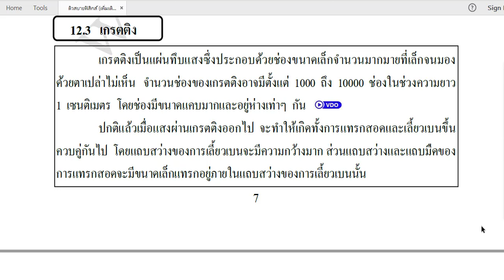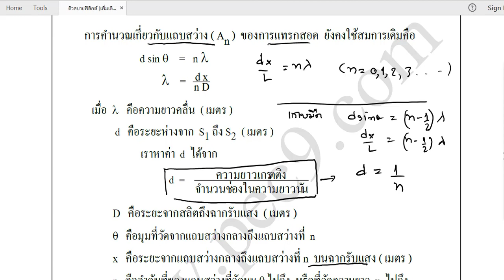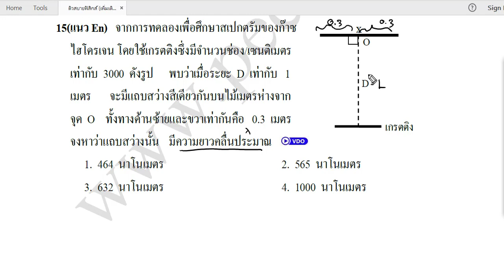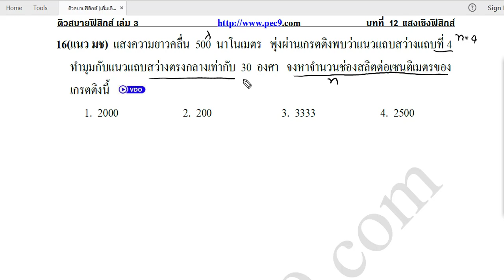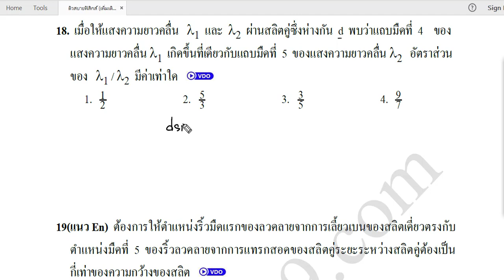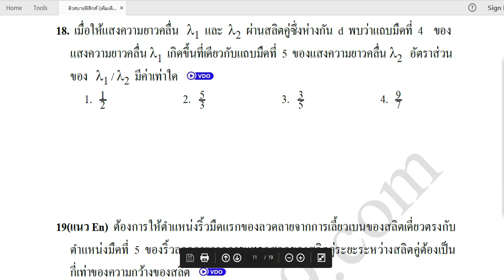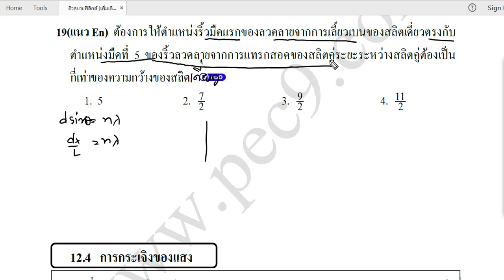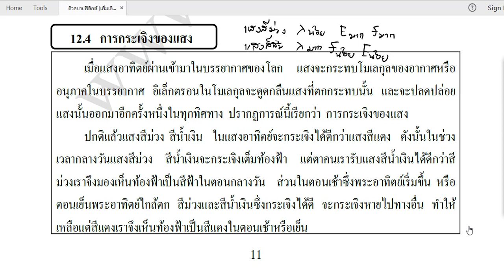แสงเชิงฟิสิกส์ Ep.3 เรื่องเกรตติ้ง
แสงเชิงฟิสิกส์ Ep.3 เรื่องเกรตติ้ง แสงเชิงฟิสิกส์ เกรตติ้ง การกระเจิงของแสง แสงเชิงฟิสิกส์ม.5 การเลี้ยวเบนของคลื่น แสงเชิงฟิสิกส์ แสงเชิงฟิสิกส์ม.5 การเลี้ยวเบนของแสง การเลี้ยวเบนของคลื่น คลื่น คลื่นแสง คลื่นกล สลิตเดี่ยว สลิตเดี่ยว การแทรกสอด การเเทรกสอดเลี้ยวเบนของแสง -Facebook fanpage